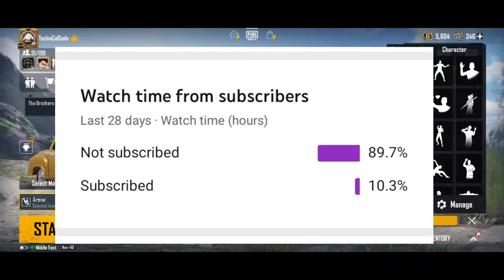Finally I Got Two Free Permanent Outfits In PUBG || ETERNAL MILITARY UNIFORM Event Full Explained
▬▬▬▬▬▬▬ACCOUNT▬▬▬▬▬▬▬
FOLLOW ON INSTAGRAM FOR ROOM ID & MORE INFORMATION👇

My PUBG I'd Name::
Character I'd::